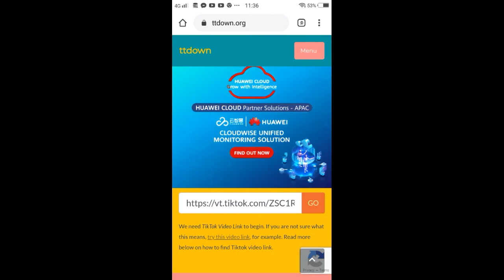Me want to download roblox trend song like: